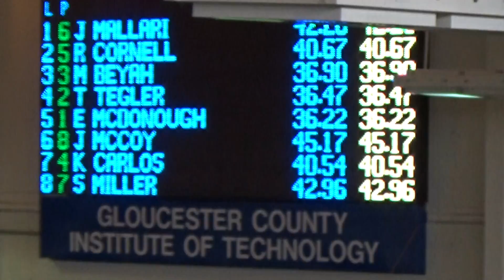GPAC Long Course Derby 05052018 - 50 Breast - JO time